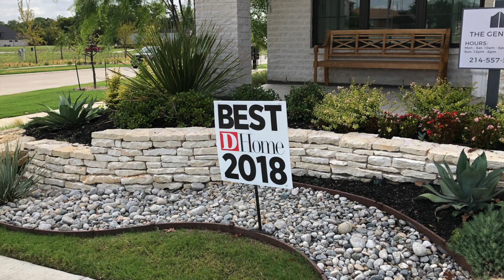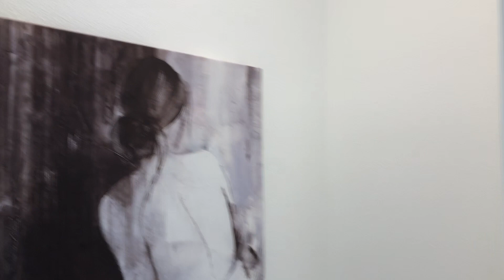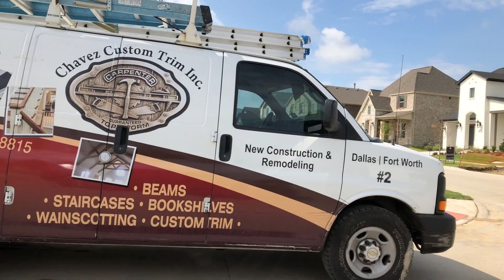EDGEWOOD Luxury Community @ Frisco, TX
If you like fine architecture, and open floor plans with the latest features this is the channel for you.  I will be reviewing several luxury communities in the Dallas/ Fort Worth Area.  Toll Brothers have over twenty planned communities within the Dallas Area.